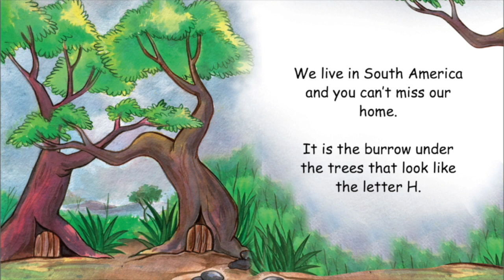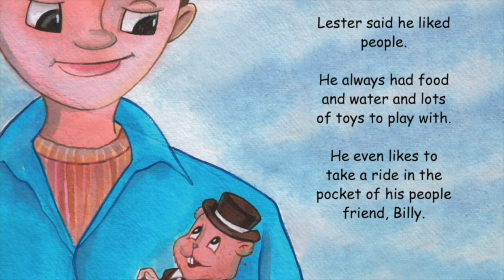Story Telling Series Ep.8: HAMMY THE HAMSTER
A beautiful story about Hammy the hamster who lives with his family in South America. I hope you will learn some good lessons from this story.

This story was taken from the free story book access from Monkey pen website. If you want to read more story from their website.

I am Teacher Maria.
I love teaching and loves to share my skills and talents through my videos.
Have a FUNTERESTING time watching my videos!
Check my other videos to learn more!

Follow me in:
✅  Facebook Page : Teacher with a Purpose